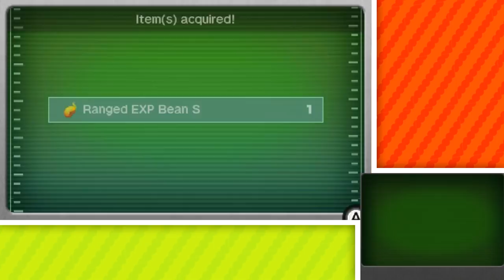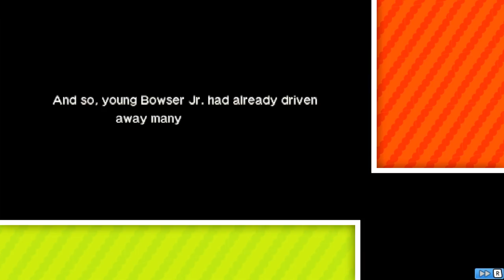Bowser Jr.'s Journey Gameplay Walkthrough - Episode 2 - Angry Koopalings! Dimble Wood!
Welcome to Mario & Luigi: Bowser Jr.'s Journey 3DS Part 2! We continue our Bowser Jr.'s Journey 3DS game with some of the Koopalings abandoning Bowser Jr.!

More information about Bowser Jr.'s Journey played by ZebraGamer
Laugh your way through a hilarious story told from three perspectives! Search the Mushroom Kingdom for a cure as Bowser, explore his innards as the Mario Bros., and discover the untold story of Bowser Jr.’s Journey. Overcome the fury of Fawful, action-packed battles, puzzling tasks, and giant bosses in a classic action RPG—stuffed with new content! Mario and Luigi are stuck inside Bowser, forced to accomplish unusual tasks to assist their arch nemesis with hero stuff across the land. The scenes and dialogue that ensue will have you cackling like Fawful, even in battle! Time your button presses and keep up with the action: turn the system sideways, blow into the mic, or tap the touch screen. In an all-new mode, Bowser Jr. will cross paths with our unlikely allies as he recruits Ranged, Flying, and Melee troopers to fight for his cause. Strategically form teams and pit them against enemies to reign supreme in frenetic combat.